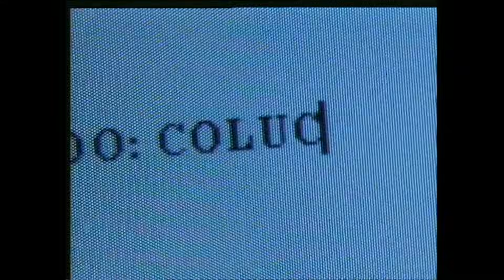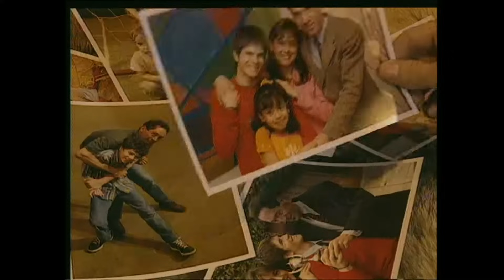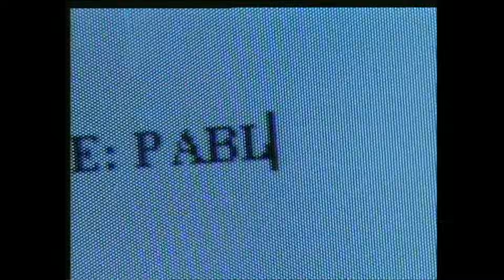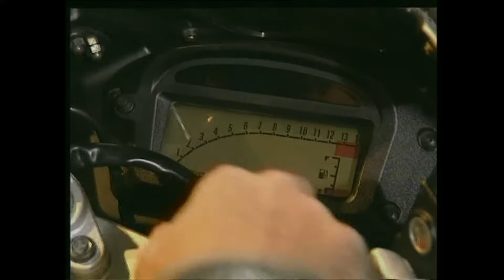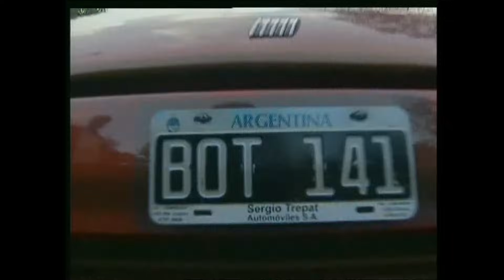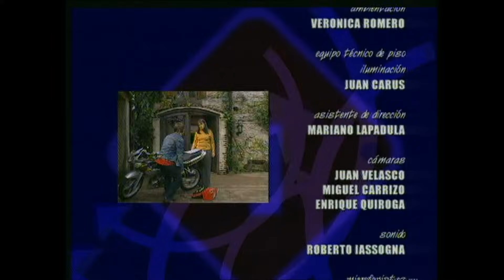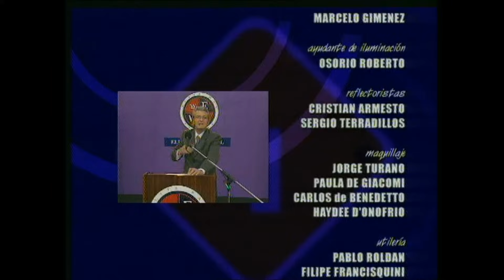Ανυπότακτες Καρδιές - Επεισόδιο 1 (HD)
➳  Το Rebelde Way (Aνυπότακτες Καρδιές) είναι μία Telenovela της Αργεντινής που δημιουργήθηκε και παράγεται από την Cris Morena.
Πρωταγωνιστούν οι Camila Bordonaba (Marizza Pia Spirito), Luisana Lopilato (Mia Colucci), Benjamín Rojas (Pablo Bustamante) και Felipe Colombo (Manuel Aguirre).
Περίληψη Επεισόδιο 1 ♡
Η Μία Κολούτσι είναι η πιο δημοφιλής κοπέλα του σχολείου. H καλύτερη φίλη της ονομάζεται Φελισίτας ή Φέλι. Λόγω του ότι ο πατέρας της δεν έρχεται να τη δει στο τέλος της σχολικής γιορτής εκείνη αποφασίζει να τον εκδικηθεί. Ο Μανουέλ Αγκίρε είναι ένα αγόρι που ζει στο Μεξικό και του οποίου ο πατέρας αυτοκτόνησε πριν από ένα χρόνο. Πιστεύει ότι ο πατέρας της Μία, ο Φράνκο Κολούτσι είναι υπεύθυνος για το θάνατό του και αποφασίζει να πάει στο Μπουένος Άιρες για να τον εκδικηθεί. Ο Πάμπλο Μπουσταμάντε είναι ο γιος του Δημάρχου. Βρίσκεται σε αντιπαράθεση με τους γονείς του, επειδή θέλουν να τον πάρουν στην Ευρώπη μαζί τους, ενώ έχει προγραμματίσει να περάσει τις διακοπές του με τον Τόμας, τον καλύτερό του φίλο. Η Μαρίζα Πία Σπιρίτο είναι η κόρη της Σόνιας Ρέι, μιας διάσημης Σοουγούμαν. Ο πατέρας της, που δεν είναι πολύ ικανοποιημένος με τον τρόπο που μεγαλώνει η κόρη του, προτείνει να μπει εσωτερική στο καλύτερο κολλέγιο της χώρας. Ο Πάμπλο αποφασίζει να το σκάσει από το σχολείο και να περάσει τις διακοπές του με τον Τόμας. Στην συνέχεια, κανονίζουν να βγουν ραντεβού με δύο μεγαλύτερα κορίτσια. Ένα αυτοκινητιστικό δυστύχημα περιπλέκει τα πράγματα.